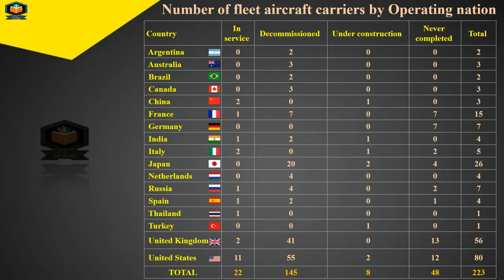Countries having Operated Aircraft Carriers 2021 | Number of Aircraft Carriers in India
Countries that have Operated Aircraft Carriers 2021 | Number of Aircraft Carriers in India